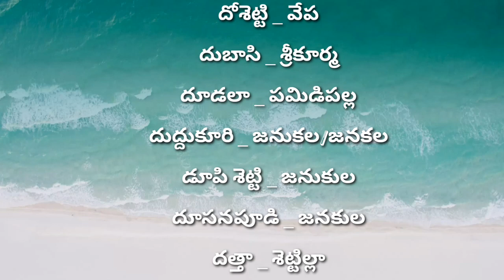కాపుల ఇంటి పేర్లు గోత్రాలు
కాపుల ఇంటి పేర్లు గోత్రాలు  part-4@sukshithachannel

శనివారం నాడు ఈ పనులు చేస్తే తీవ్రమైన దరిద్రం చుట్టుకుంటుంది.

కాపుల ఇంటి పేర్లు, గోత్రాలు part _ 2

కాపుల ఇంటి పేర్లు, గోత్రాలు part _ 1

ప్రస్తుతం ఉన్న రెడ్ల శాఖల పేర్లు

స్రీలు శుక్రవారం రోజు తుచా తప్పకుండా పాటించవలసిన విషయాలు

అదృష్టం పట్టే ముందు కనిపించే సంకేతాలు

Gotra
KAPU
Kapu tv # ontari # balija # telaga # Surnames # Gotralu
casts in india
gotra importance
gotra kya hai
gotra system history
gotram
gotram importance
hindu gotra system
hindu rituals
how to know gotra
meaning of gotra
origin of gotra
same gotra marriages
sukshitha channel
telugu people
viral video
what is gotra
కాపు ఇంటి పేర్లు గోత్రాలు
గోత్రం అంటే ఏమిటి |
గోత్రం ఎందుకు తెలుసుకోవాలి...?
నాయుడు
what is gotra in hindi

కాపు ఇంటి పేర్లు గోత్రాలు,sukshitha channel,కలలో జంతువులు కనిపిస్తే sukshitha channel,గోత్రం అంటే ఏమిటి,గోత్రం అంటే ఏమిటి |,telugu ఆచారాలు సంప్రదాయాలు,గోత్రం ఎందుకు తెలుసుకోవాలి...?,oke gotram vallu pelli chesukovacha,ఏ కలలు వస్తే వాటి ఫలితాలు ఎలా ఉంటాయో తెలుసా,తాళపత్రసత్యాలు,తాళపత్ర గ్రంథాలు,తాళపత్ర రహస్యాలు,gotralu ela vachayi,gotralu enduku vachayi